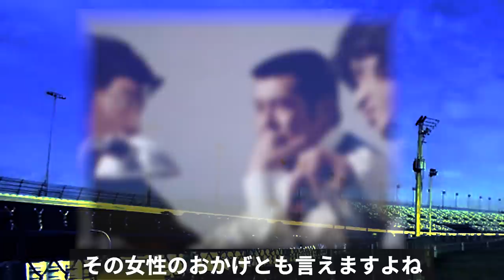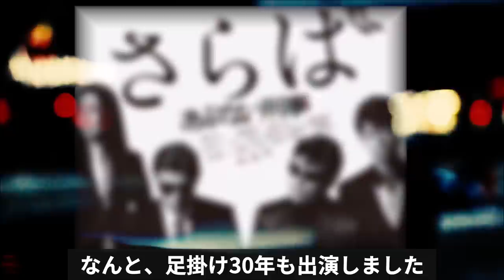柴田恭兵 『もうお願いだから』と呟いたある出来事に涙が止まらない！‟あぶデカ”で躍動する姿からの豹変ぶりにまさかの声？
俳優の柴田恭兵さん
いつまでもカッコよくて、実力派の俳優さんなのですが
最近、以前ほどお姿を拝見しなくなっています。
どうされているのか気になったので調べてみました
...柴田恭兵さん

風吹ジュン『もう終わった』棄てられ裏切られ続けたまさかの人生とは？

渡哲也‟らしい最後”に石原軍団の涙が止まらない！

石川秀美 芸能界復帰しない訳に驚きを隠せない！